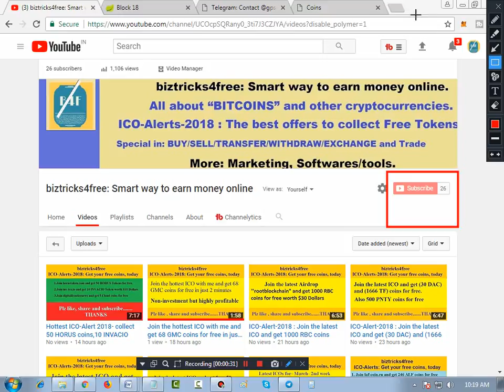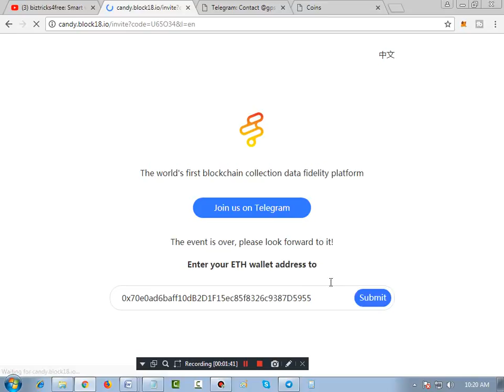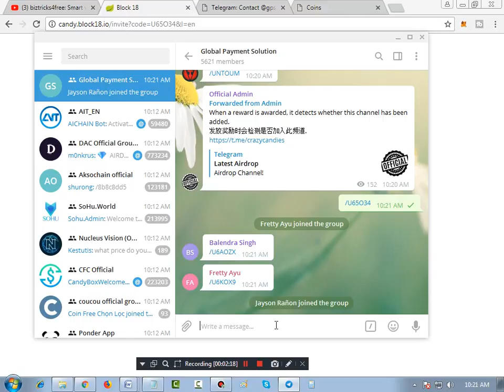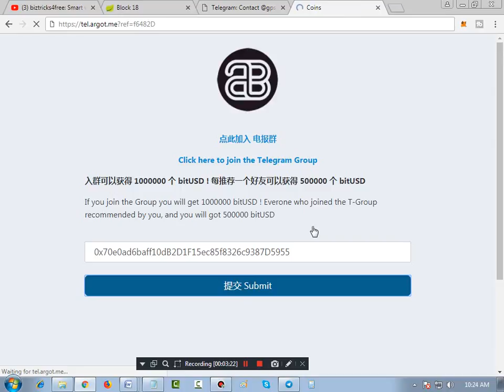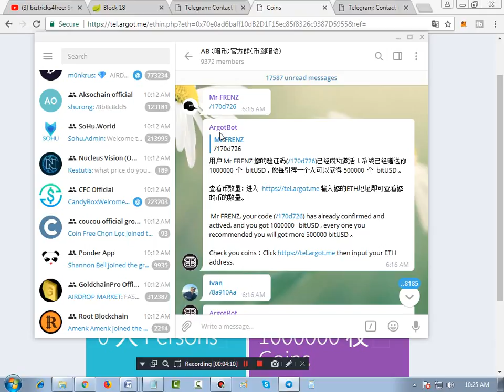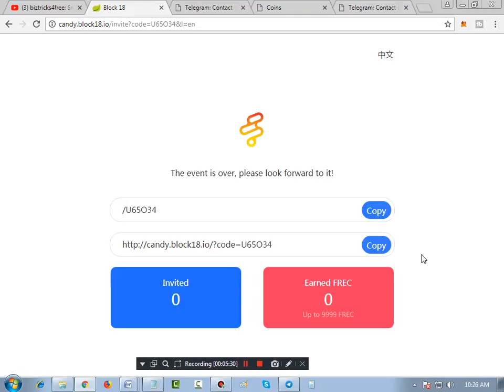Latest ICO-Alerts- Join and get 10 Lac BITUSD coins and FREC coins for free- In Hindi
Hello Friends,
GREETINGS,

* Hottest ICO-Alert 2018*

Join the latest ICOs:

1)Get 10 Lac BITUSD Coins for free

2) Get FREC Coins for free

DONE.
CHEERS.

** NOTE: Join me and get all the support for marketing and help with many softwares/tools needed for marketing or digital advertising

Free Apps:
1) Game Booster :  Play Games Smoother and Faster

All time hit and hottest ICO plz join them and start earning

1) Always up and running (It’s a social media network)

1) ZONTO COINS:
(Get 500 to 600 coins for free for joining with my link)

2) Sphere coins (100 Token for free for joining the social network)

Hereyou get 50 Tokens.

All time hot ICOs with great bounty programs

3) CCRB.IO
 Just register and get Flash Tokens called CCRB worth $5 dollar for free as welcome bonus.

Just join with me and get 5 coins for free

IMP: Register with me and get free 68 iost tokens also refer friends and get 68 tokens again for each registered member.

IMP: Just register and get 100 Swift tokens for free every day.
NOTE :They have online store so you can purchase anything from the store with these Swift Tokens.

1) This is all about cryptocurrency
2) This is for : New trends and new updates.
3) This is for : Scam alerts and Spam alerts.
NOTE: Free guidance for :-
 a) Withdrawal of coins/tokens.
 b) Transfer of coins/tokens between different wallets.
 c) Exchange of coins/tokens with each other.
 d) Transferring the coins/tokens on exchange platforms.
 e) Free tips for buy/sell/hold of the coins on various exchange platforms.

Thanks & regards,
Biztricks4free
Honey Singh